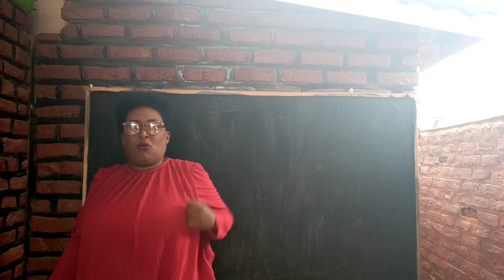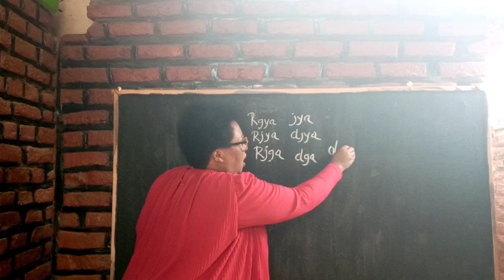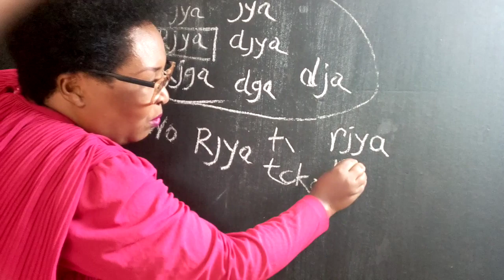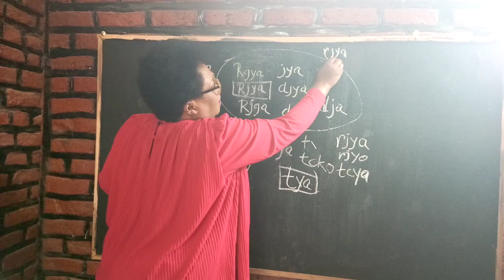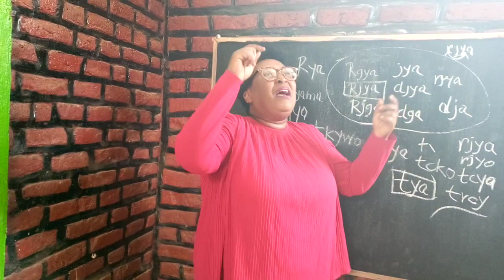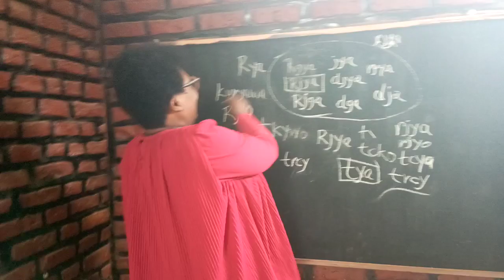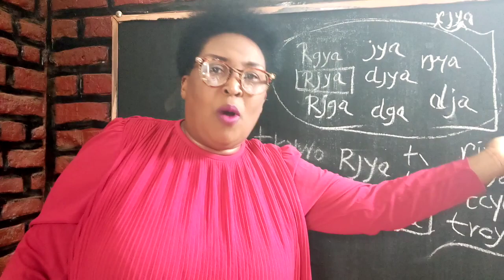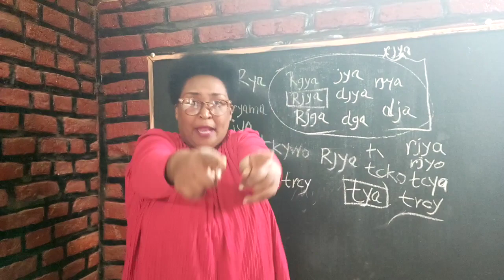Miss Pamela ku "kurjgya" ! || TheCat kuri animation idasanzwe ... || Project Shower